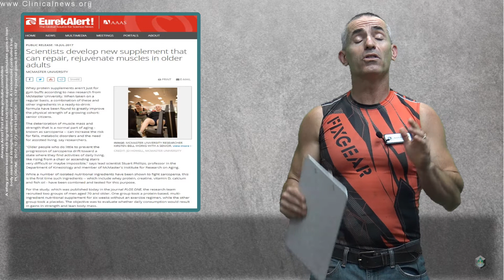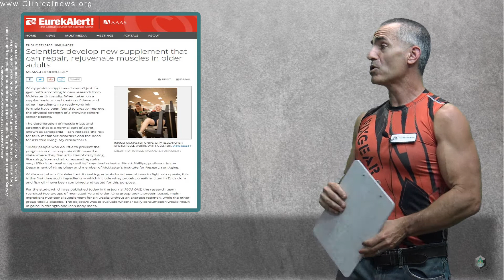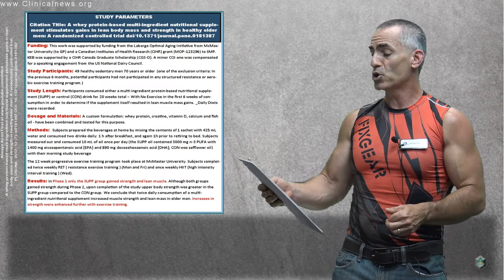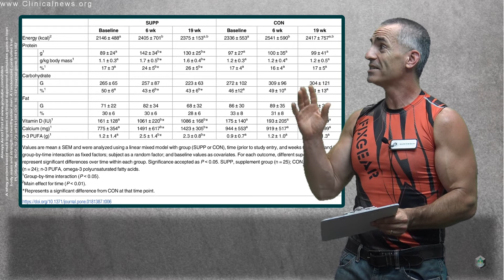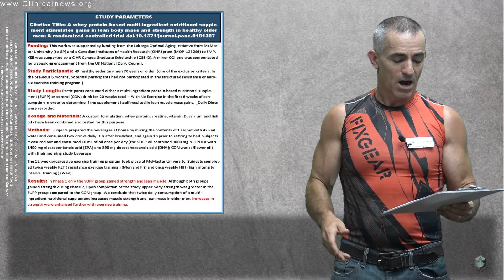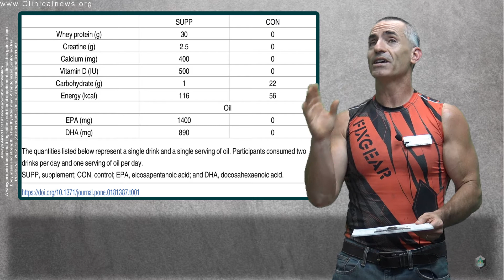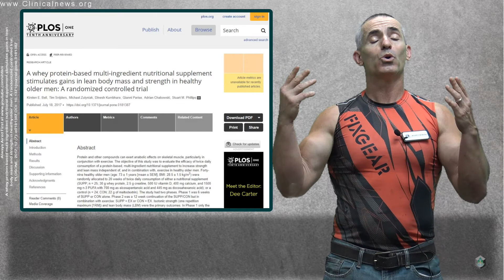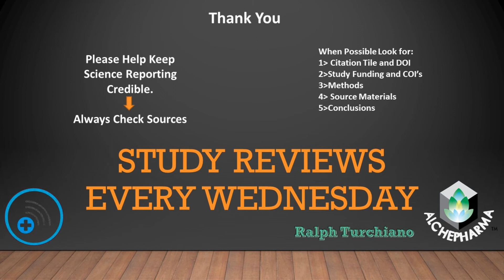✅ Muscle in older adults built quickly by a new supplement developed by scientists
We review the public cited research" Scientists develop new supplement that can repair, rejuvenate muscles in older adults" in regard to how it quickly restored muscle in the elderly without exercise.

Citation: A whey protein-based multi-ingredient nutritional supplement stimulates gains in lean body mass and strength in healthy older men: A randomized controlled trial. PLOSONE, 2017; 12 (7): e0181387 DOI: 10.1371/journal.pone.0181387